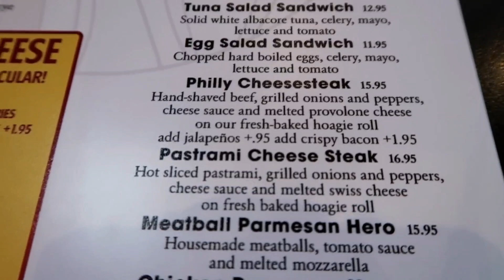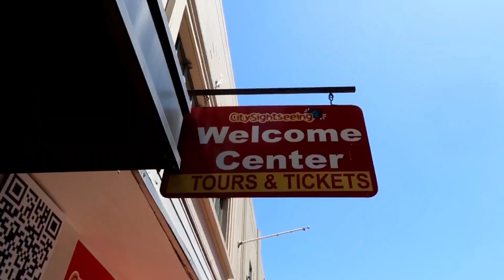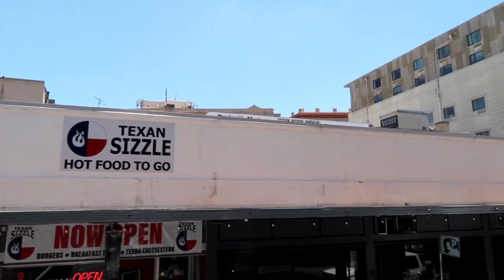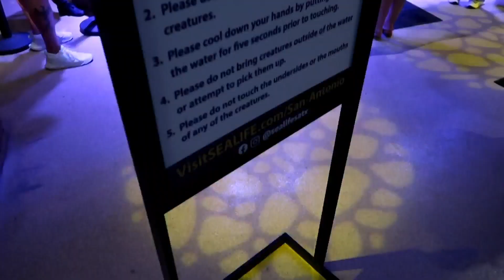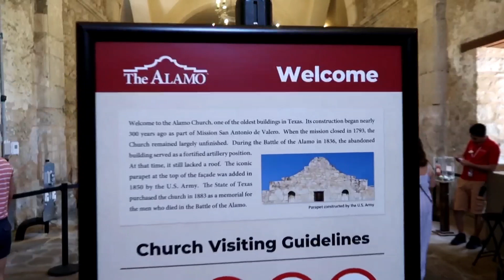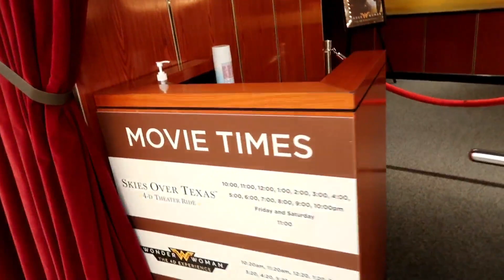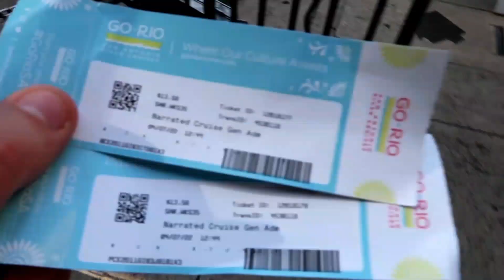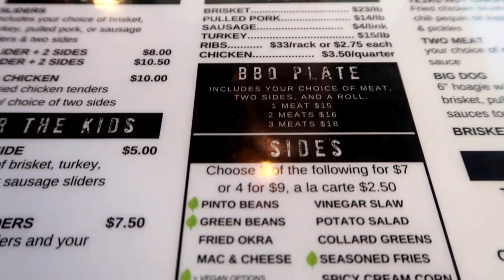San Antonio Attractions! The Alamo, River Walk, Food And More! | Vlog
Join Tom and Stace as we spend a day exploring San Antonio! We began with brunch at Max & Louie's New York Diner, before heading in to San Antonio city to take in all of the sights on the open top bus! We then visited Sea Life San Antonio,  before checking out the world famous Alamo museum. From there, we headed over to Tower of the Americas for some stunning views, before ending the day with a relaxing boat ride along the canals of the beautiful river walk, and some delicious beef brisket at Smoke Shack!